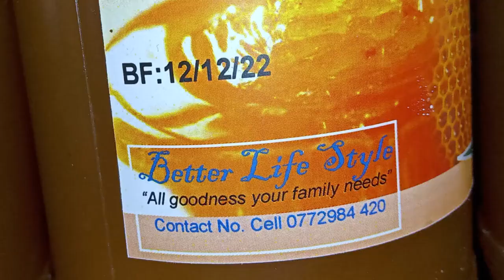17 October 2022